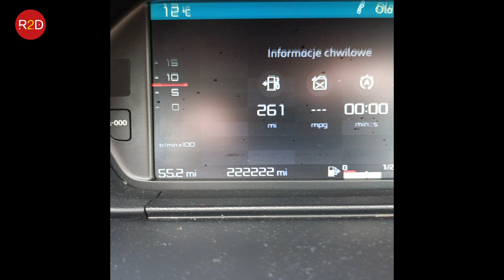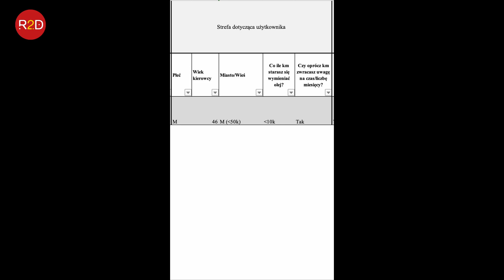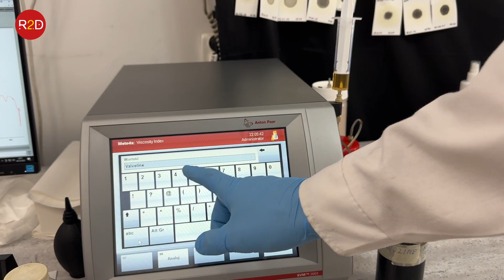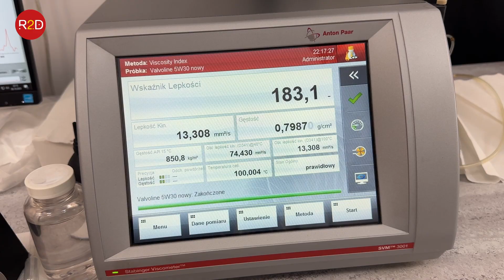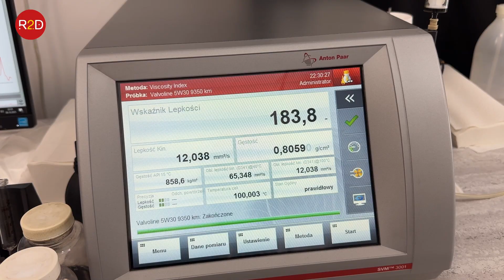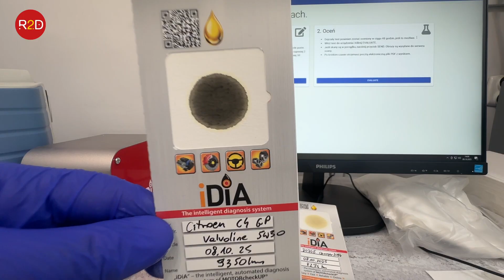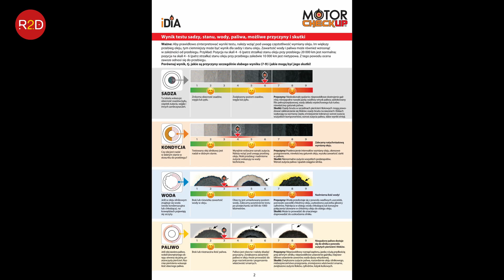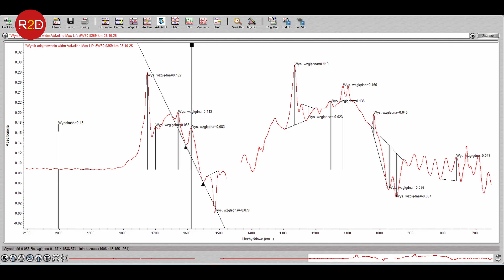Silnik po 350 tys. km i wciąż czysty w środku? Sprawdzamy parametry oleju #326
oraz tutaj